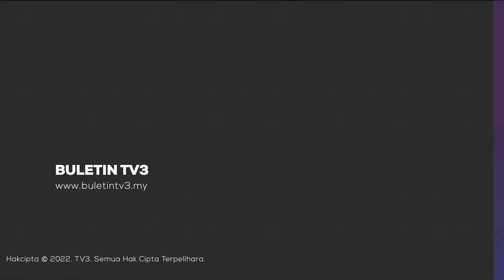PEDULI INSAN | Derma Menerusi "Kempen Infaq Ramadan Syria"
Sebelas tahun hidup sebagai pelarian dalam keadaan sangat perit dan daif, menyebabkan jutaan rakyat Syria tiada pilihan, selain mengharapkan belas ihsan dan bantuan dari saudara sesama islam di seluruh dunia.

Peka dengan keadaan itu, Pertubuhan Peduli Insan Malaysia, 'Peduli Insan', meneruskan kempen Infaq Ramadan Syria untuk meraih sumbangan orang ramai yang akan memanfaatkan 500,000 keluarga pelarian Syria.